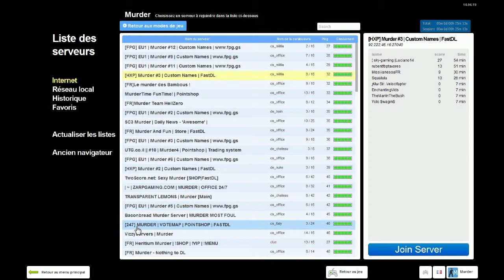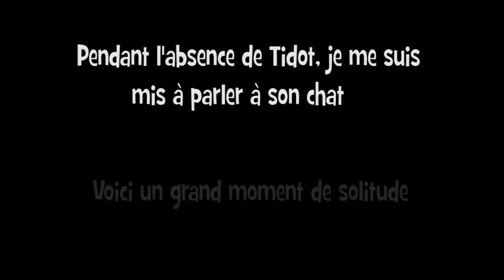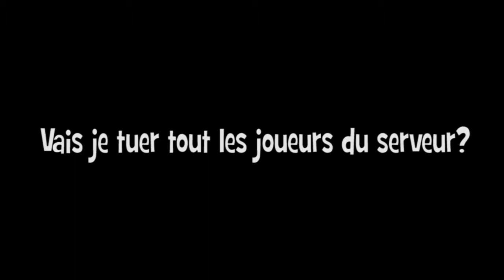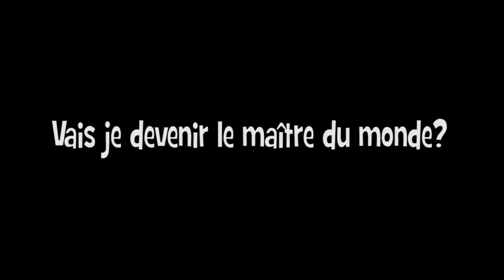Zapping Crazy Stupid Show #26 Murder Garry's Mod "Just comme ça"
Attention! Voici les meilleurs... OUI LES MEILLEURS détectives du monde!
-Si tu mets un pouce vert tu auras une glace
-Si tu partages la vidéo je te paie un restaurant (le bâtiment hein... pas un repas)
-Si tu mets un pouce rouge t'auras le droit à ma MAIN DANS TA GUEULE!